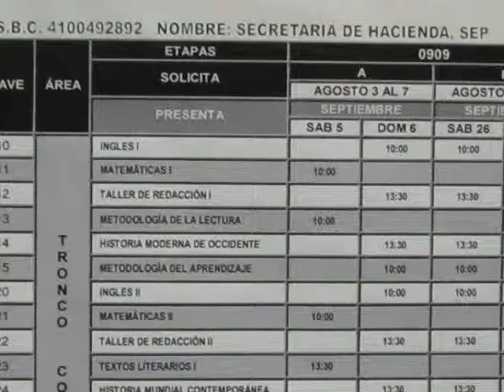libros y audios 020